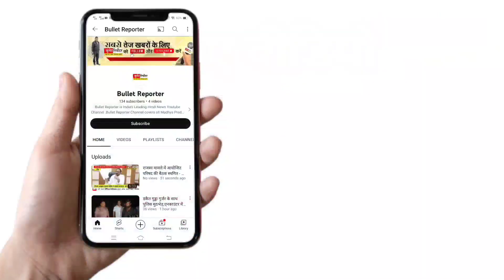रीवा से खबर/PM मोदी, के मंच सहित हेलीपैड, पार्किंग अन्य व्यवस्था का अधिकारियों ने किया निरीक्षण